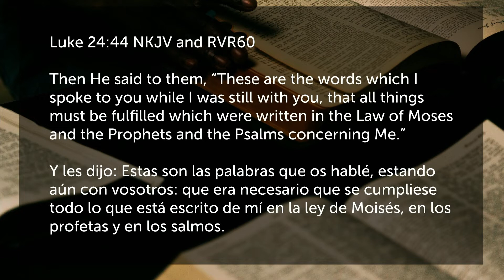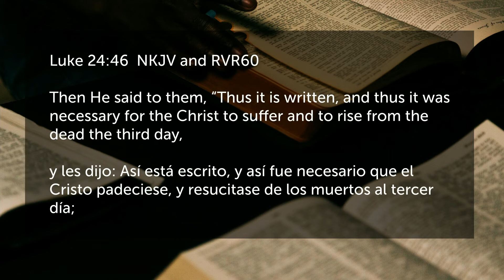Commissioned To Multiply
God has saved us so that we can grow and make disciples!

44 Then he said to them, “These are my words that I spoke to you while I was still with you, that everything written about me in the Law of Moses and the Prophets and the Psalms must be fulfilled.”
45 Then he opened their minds to understand the Scriptures,
46 and said to them, “Thus it is written, that the Christ should suffer and on the third day rise from the dead,
47 and that repentance for the forgiveness of sins should be proclaimed in his name to all nations, beginning from Jerusalem.
48 You are witnesses of these things.
49 And behold, I am sending the promise of my Father upon you. But stay in the city until you are clothed with power from on high.”